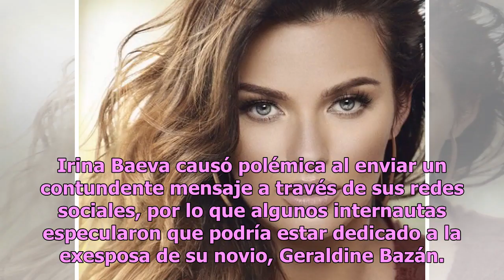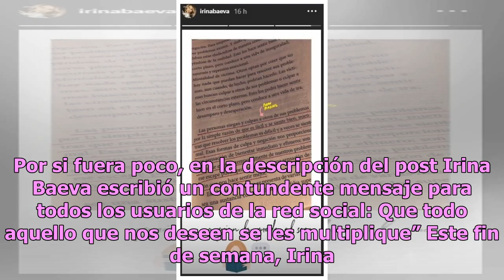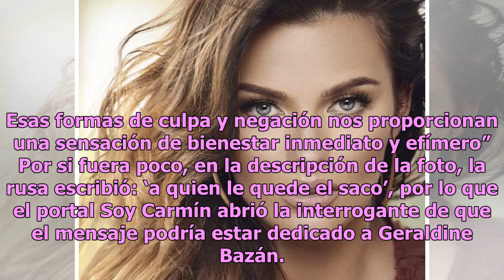Irina Baeva manda duro mensaje de su situación ¿dedicado a Geraldine Bazán?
Irina Baeva causó polémica al enviar un contundente mensaje a través de sus redes sociales, por lo que algunos internautas especularon que podría estar dedicado a la exesposa de su novio, Geraldine Bazán. Tras confirmar su romance con Gabriel Soto, Irina Baeva enfrentó un gran número de críticas en ...